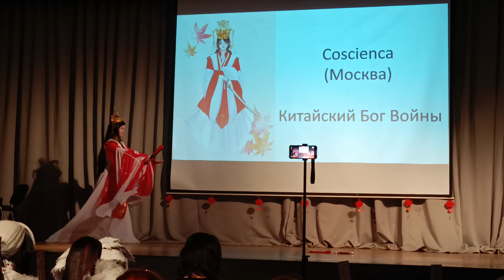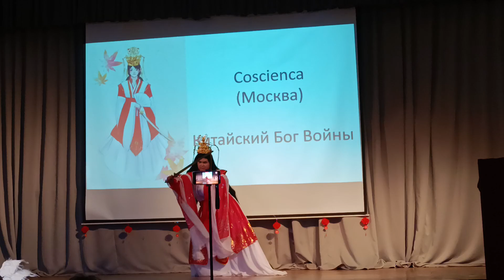Пристань Лотоса, Кострома. Coscienca - Китайский Бог Войны